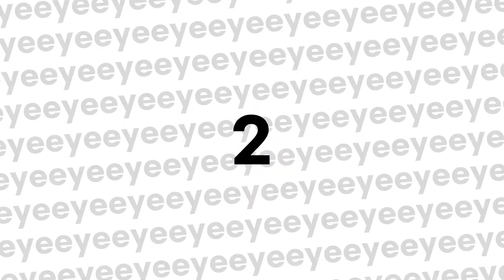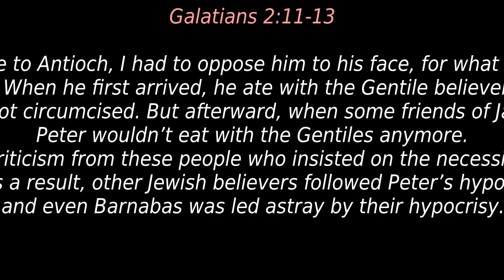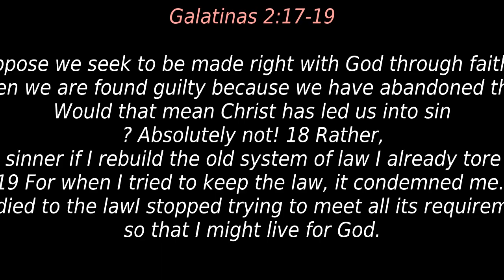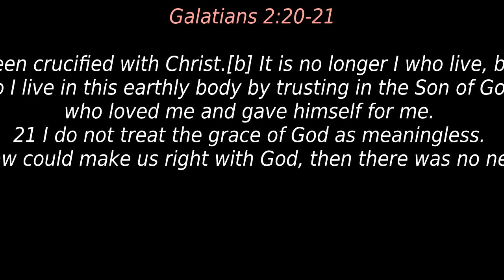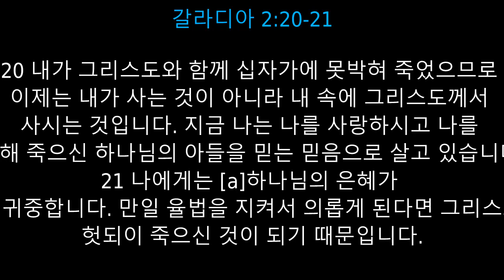Galatians 2 11 21 Audio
11 그런데 베드로가 안디옥에 왔을 때 그가 잘못한 일이 있었으므로 나는 여러 사람 앞에서 그를 책망하였습니다.

12 그것은 그가 이방인과 함께 음식을 먹다가 야고보가 보낸 유대인 몇 사람이 들어오는 것을 보고 겁이 나서 나가 버린 일이었습니다.

13 그러자 다른 유대인들도 안 먹은 체하며 밖으로 나갔고 바나바까지도 그들의 위선에 유혹을 받았습니다.

14 그래서 나는 그들이 기쁜 소식의 진리대로 바로 살지 않는 것을 보고 모든 사람 앞에서 베드로에게 “유대인인 당신이 이방인처럼 살면서 어떻게 이방인에게는 유대인답게 살라고 할 수 있습니까?” 하고 책망했습니다.

오직 믿음으로만 구원을 얻는다
15 우리는 날 때부터 유대인이지 소위 말하는 ‘이방 죄인’ 이 아닙니다.

16 그러나 우리는 사람이 율법을 지켜서 의롭게 되는 것이 아니라 예수 그리스도를 믿음으로 의롭게 된다는 것을 알기 때문에 우리도 그렇게 되려고 예수 그리스도를 믿고 있습니다. 그 누구도 율법을 지켜서 의롭게 될 사람은 없습니다.

17 만일 우리가 그리스도 안에서 의롭게 되려고 하다가 우리 자신이 죄인으로 판명되면 그리스도께서 죄를 짓게 하시는 분이라고 할 수 있습니까? 절대로 그럴 수 없습니다.

18 내가 이미 헐어 버렸던 율법의 체계를 다시 세운다면 나는 율법을 범하는 사람이 되고 맙니다.

19 나는 율법에 관한 한 율법 그 자체에 의해서 죽었습니다. 이것은 하나님을 위해 살기 위해서입니다.

20 내가 그리스도와 함께 십자가에 못박혀 죽었으므로 이제는 내가 사는 것이 아니라 내 속에 그리스도께서 사시는 것입니다. 지금 나는 나를 사랑하시고 나를 위해 죽으신 하나님의 아들을 믿는 믿음으로 살고 있습니다.

21 나에게는 [a]하나님의 은혜가 참으로 귀중합니다. 만일 율법을 지켜서 의롭게 된다면 그리스도께서 헛되이 죽으신 것이 되기 때문입니다.

Today's EM Message:

"The Living Gospel"

11 But when Peter came to Antioch, I had to oppose him to his face, for what he did was very wrong. 12 When he first arrived, he ate with the Gentile believers, who were not circumcised. But afterward, when some friends of James came, Peter wouldn’t eat with the Gentiles anymore. He was afraid of criticism from these people who insisted on the necessity of circumcision. 13 As a result, other Jewish believers followed Peter’s hypocrisy, and even Barnabas was led astray by their hypocrisy.

14 When I saw that they were not following the truth of the gospel message, I said to Peter in front of all the others, “Since you, a Jew by birth, have discarded the Jewish laws and are living like a Gentile, why are you now trying to make these Gentiles follow the Jewish traditions?

15 “You and I are Jews by birth, not ‘sinners’ like the Gentiles. 16 Yet we know that a person is made right with God by faith in Jesus Christ, not by obeying the law. And we have believed in Christ Jesus, so that we might be made right with God because of our faith in Christ, not because we have obeyed the law. For no one will ever be made right with God by obeying the law.”[a]

17 But suppose we seek to be made right with God through faith in Christ and then we are found guilty because we have abandoned the law. Would that mean Christ has led us into sin? Absolutely not! 18 Rather, I am a sinner if I rebuild the old system of law I already tore down. 19 For when I tried to keep the law, it condemned me. So I died to the law—I stopped trying to meet all its requirements—so that I might live for God. 20 My old self has been crucified with Christ.[b] It is no longer I who live, but Christ lives in me. So I live in this earthly body by trusting in the Son of God, who loved me and gave himself for me. 21 I do not treat the grace of God as meaningless. For if keeping the law could make us right with God, then there was no need for Christ to die.
"To LIsten to Narration, use Any Video Converter Basic or Handbrake"

The Final Result:  Since outube/Facebook  does not support audio, you need to cpnvert Mp4 File TO WAV file.